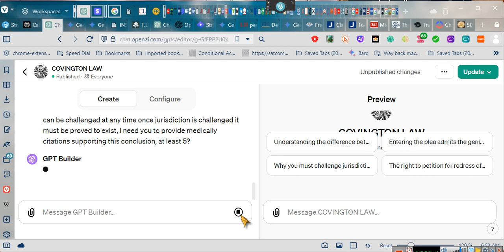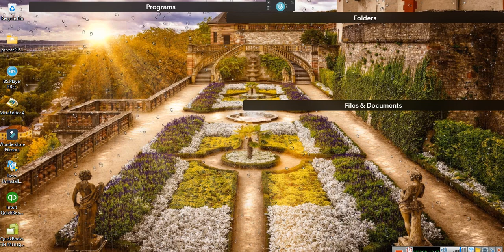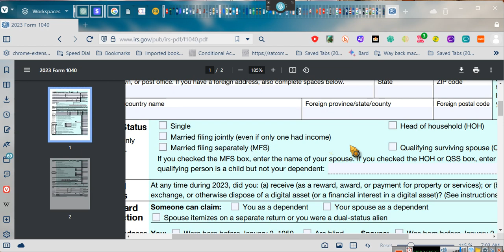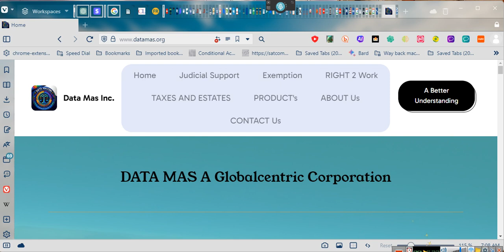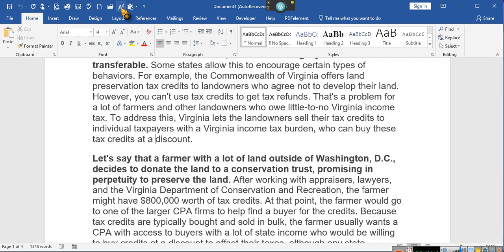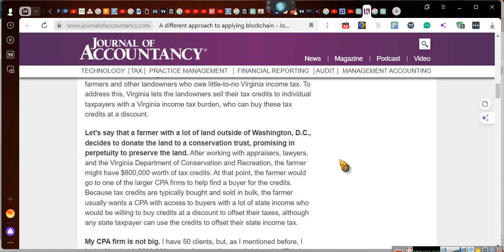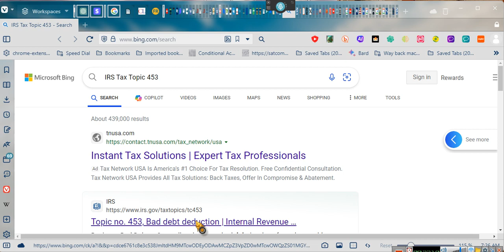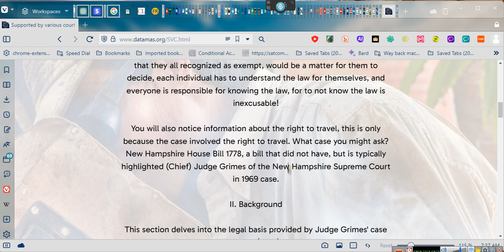~DOING TAXES SINCE THE AGE OF 15 datamas.org ~EeoN 2024 02 17